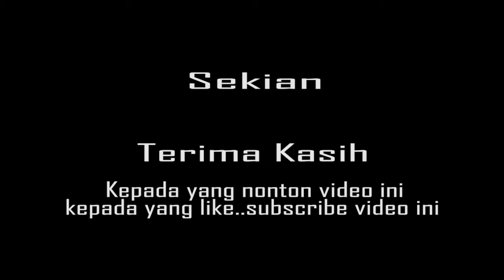EKSPRESI SAAT TANJAKAN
Momen saat tanjakan bagi goweser untuk mengerahkan kekuatan..untuk menjuji dari pada teknik bersepada para gowesernya..

Tanjakan dalam video ini di daerah akan memasuki wisata kayu putih..Bayan setelah Desa Tua atau Tua Baru..di Kabupaten Tabanan Bali.